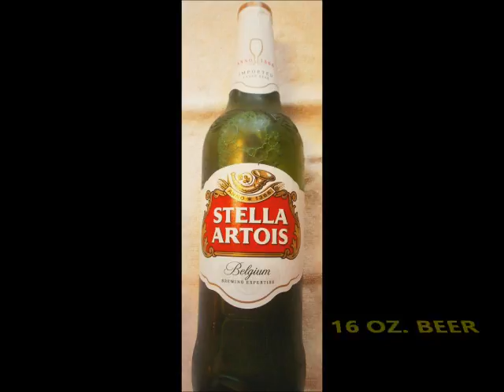BEER CAN CHILI - 2 ALARM CHILI !!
When the weather gets chilly outside. it's nice to get some chili inside!!

This chili will warm you up. and maybe clear up your sinuses too!